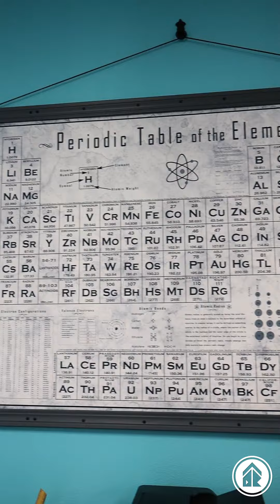💡Local Business Spotlight-July 2023💡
Absolutely Natural and Zoey Naturals
 All natural skin care line located right here in the Space Coast of Florida 🚀
Come with the owner Danny and I on a tour 👀